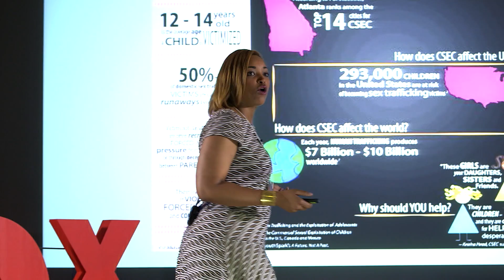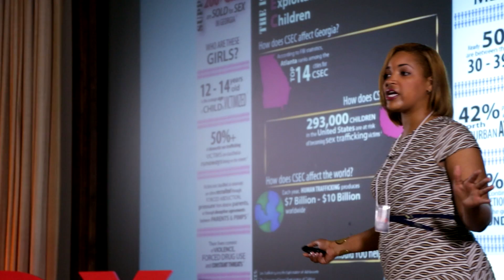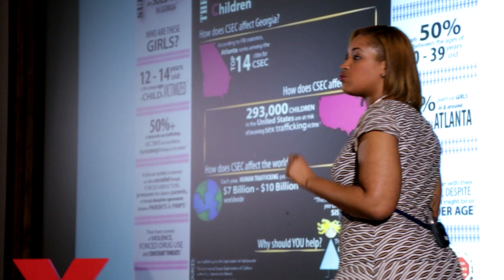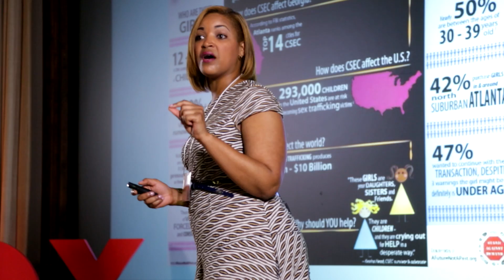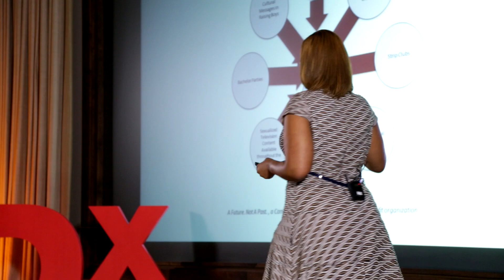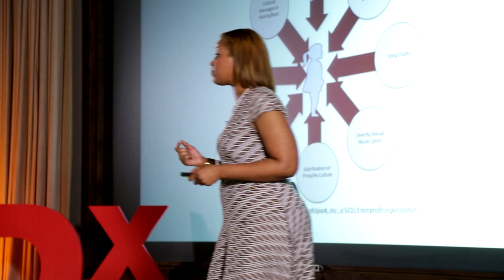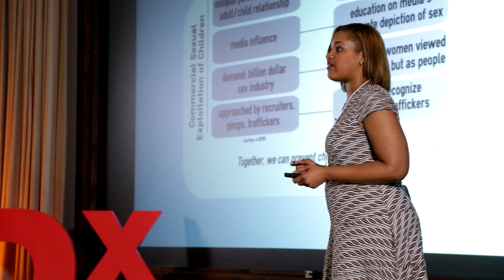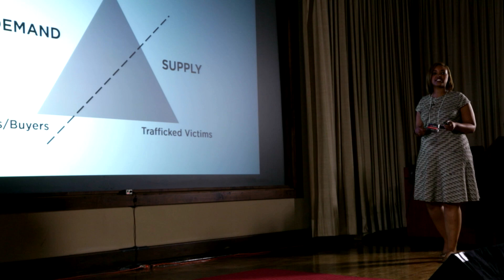Prevention is Protection | Jennifer Swain | TEDxEmory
This talk was given at a local TEDx event, produced independently of the TED Conferences. It's not impossible for us to live in a world where no child will ever become a victim of child sex trafficking or a trafficker seeking to buy or purchase sex with a minor.

Ms. Swain has been passionately involved with serving commercially sexually exploited victims for the past six years. Swain’s influential vision aided in the development of Georgia’s first trafficking-specific prevention program for youth ages 11-17, youthSpark Voices. As the youthSpark Programs Director, she leads their current efforts to stop the demand for prostituted youth through the A Future. Not A Past. Campaign and to prevent youth deemed “high risk” from becoming child sex trafficking victims through youthSpark Voices and youth-empowered education initiatives. She speaks, trains, and advocates on behalf of child sex trafficking victims to various state agencies both locally and nationally that may have contact with children regarding warning signs and available services.

She is a Member of the Governor’s Office for Children & Families CSEC Task Force and is also a member of the National Center for Missing & Exploited Children Family Advocacy & Outreach Network, a network of providers and agencies available to help link trafficking victims and their families to services and support when needed in Georgia.

Prior to her work in the non-profit world, Swain worked in communications for FOX5/WZDX in Alabama and has experience working with youth through her longtime volunteer work with Big Brothers Big Sisters of Alabama. She is a graduate of Alabama A&M University with a Bachelor’s Degree in Communications with specialized child sex trafficking training & education from the National Center for Missing & Exploited Children, Girls Educating & Mentoring Services, and Immigration & Customs Enforcement.